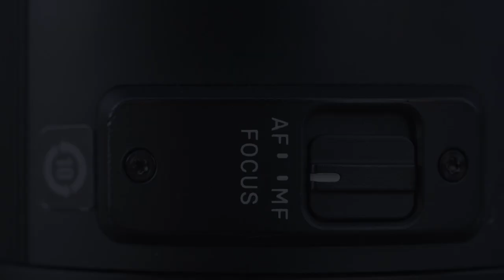Kamera Mirrorless Vs DSLR